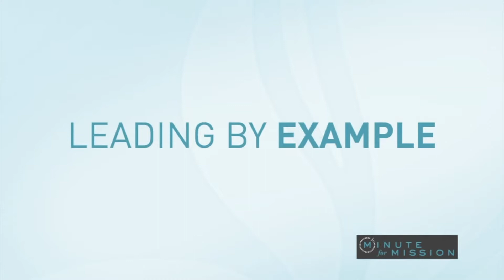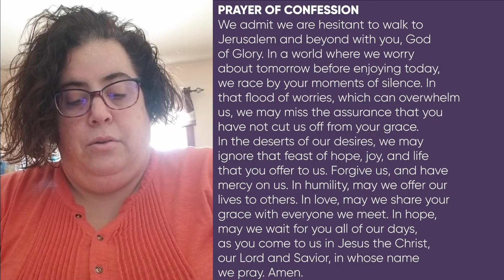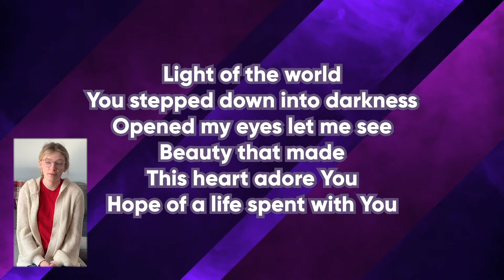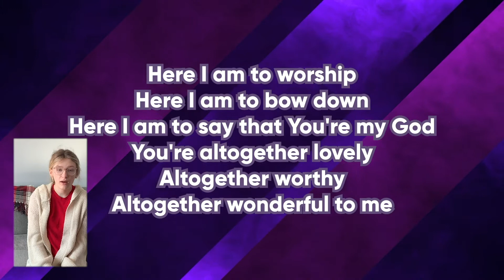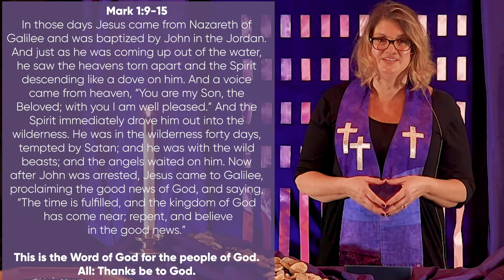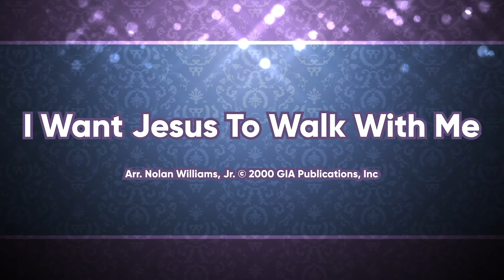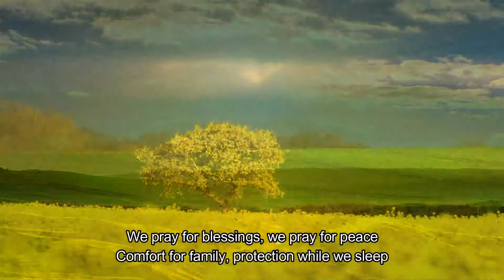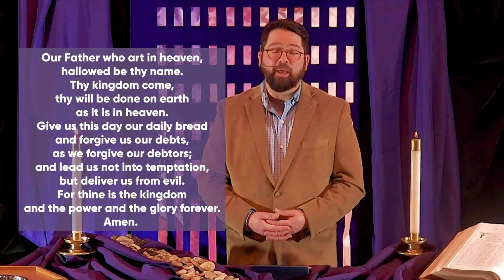Worship from First Presbyterian Church, Valparaiso, IN - February 21, 2021